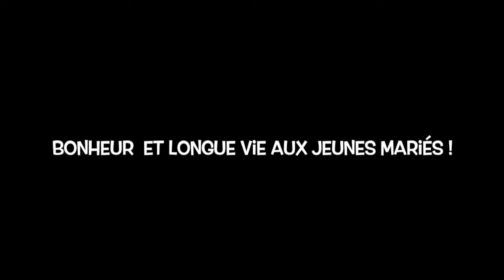Walter & Yoko se marient !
Mariage de Walter et Yoko au Méridien de Nouméa.